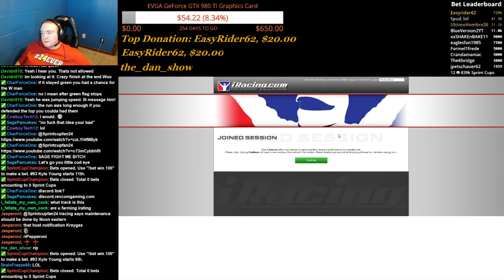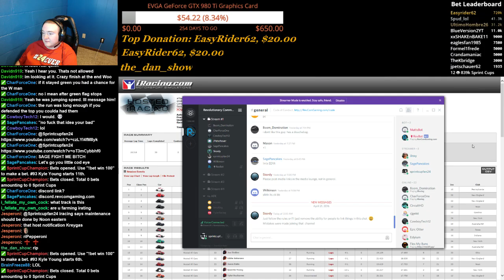Sage or Paige?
Verizon IndyCar Series driver Sage Karam enters a hosted race with the RevCom Gaming guys, which gets everyone pretty excited.  However, it is later determined that it may have actually been his girlfriend Paige.  The entire race with hilarious reactions and commentary is all here for you to make your own decision!